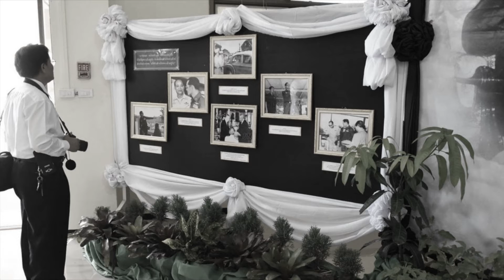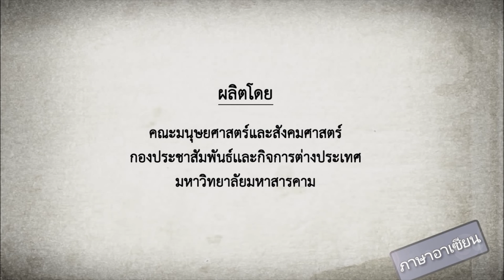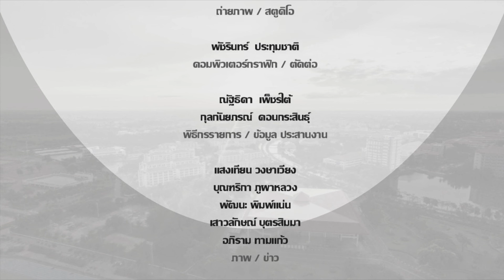รายการ เก็บตก มมส (18 พฤศจิกายน 2559)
ผู้ดำเนินรายการ : กุลกันยภรณ์ ดอนกระสินธุ์ และ ณัฐธิดา เพ็ชรใต้
ควบคุมการผลิตและเทคนิคการตัดต่อ : พัชรินทร์ ประทุมชาติ
กล้อง : พัชรินทร์ ประทุมชาติ , กิตติศักดิ์ ไตรพิพัฒน์
ภาพ / ข่าว : แสงเทียน วงษาเวียง , บุณฑริกา ภูผาหลวง , พัฒนะ พิมพ์แน่น , เสาวลักษณ์ บุตรสิมมา
รายงานพิเศษ : พงศธร ทิพย์โกมล , ไตรภพ น้อยวิมล
กระดานข่าว : พัชรินทร์ ประทุมชาติ